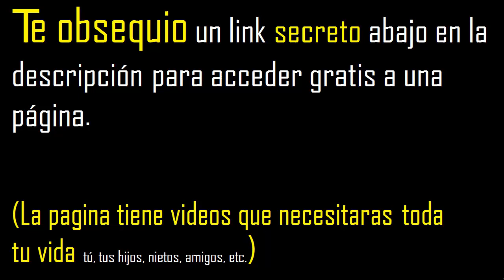numero de divisores de 87 , cuantos divisores tiene 87